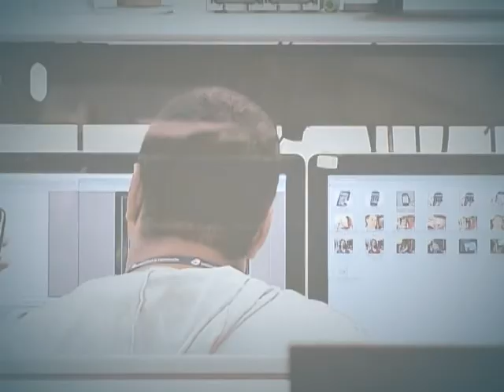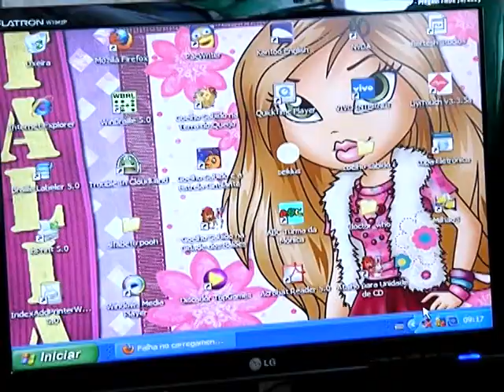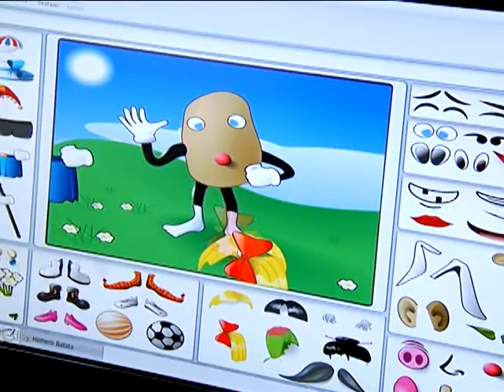Nove em cada dez municípios possuem políticas educacionais para estudantes com deficiência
DA REDAÇÃO - 19.12.12: As escolas brasileiras estão mais preparadas para receber alunos com deficiência. Uma pesquisa divulgada pelo IBGE sobre o perfil dos municípios brasileiros mostra que, em 2011, das mais de 5 mil cidades, 93,7% tinham políticas específicas para pessoas com deficiência na educação. A equipe DA REDAÇÃO da TV NBR foi a Águas Lindas (GO) para conhecer uma dessas escolas preparadas para atender esses estudantes.